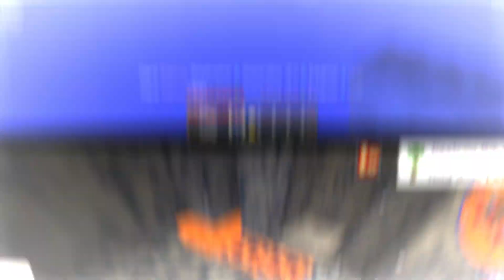esto no es dedsafio 3 #2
🎮 ¡Los mejores clips de Minecraft en Twitch! 🏰

En este video te traemos una épica recopilación de los momentos más divertidos y emocionantes de Minecraft capturados por la comunidad de Twitch. 🧱 Desde jugadas maestras hasta fails épicos, estos clips te harán reír, sorprenderte y disfrutar de este increíble juego de bloques como nunca antes.

🔥 ¿Fan de Minecraft? Este video está lleno de acción, creatividad y las aventuras más inesperadas que solo pueden suceder en Minecraft. Si te gusta ver a los streamers enfrentar retos, construir mundos impresionantes o simplemente pasarlo bien con sus amigos, ¡no te puedes perder estos momentos!